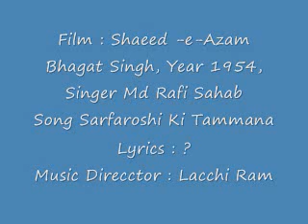Film Shaeed e Azam Bhagat Singh, Year 1954 Song Sarfaroshi Ki Tammana by Rafi Sahab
There are many versions of this movie as well as the song, but here is a 1954 movie version by Rafi Sahab